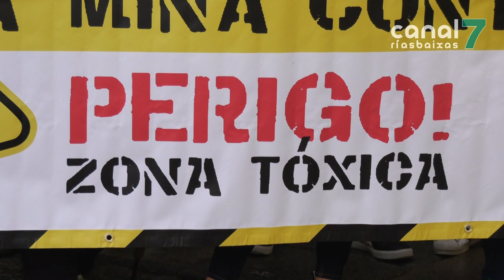Augas de Galicia revoga a autorización de vertidos da mina de San Finx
Augas de Galicia vén de revogar a autorización de vertedura de augas residuais da mina de San Finx. A nova foi moi ben recibida na comarca, especialmente entre o sector pesqueiro e as organizacións ecoloxistas, que denunciaban a alta concentración de metais pesados nas augas.